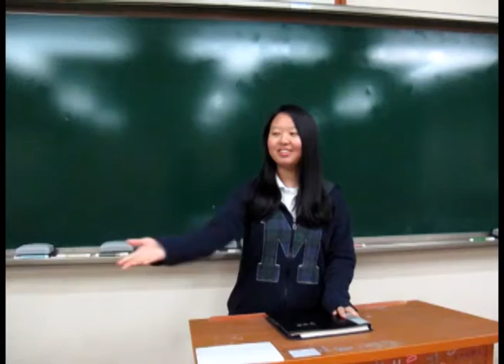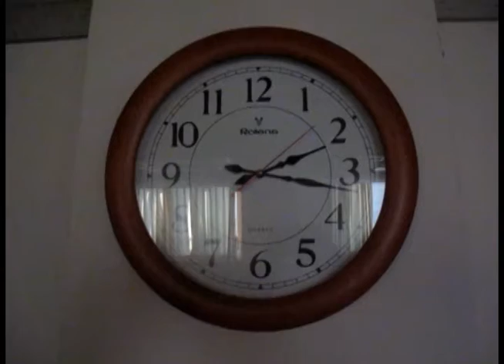Demons - 2011 Film Making Class video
This was a short film made by SNFL students in 2011
It was their own take on Exorcist theme